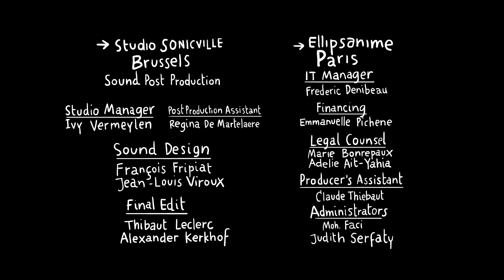KINKY & COSY ENGLISH - EP01 - Al guru